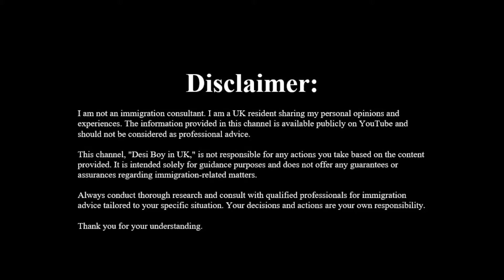UK COS Delay Update | Expected Date Announced | Finally Good News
Welcome to my vibrant vlogging channel, where I explore the diverse and exciting aspects of life in the United Kingdom! Join me on a journey to uncover the secrets of how to come to the UK, the latest UK immigration news, and the experiences of students, immigrants, and families coming from Pakistan, India, Bangladesh, UAE and Middle East. I'll take you on a captivating tour of the UK's enchanting landscapes, bustling cities, and charming countryside, all while sharing the challenges and adventures of living as a desi boy in the UK. From daily routines, work experiences, and even valuable insights into UK visas and immigration, my channel is your go-to destination for all things related to life in the UK.

uk cos delay reasons,
why uk cos delays,
uk cos delay,
uk cos update,
how to get uk cos letter,
uk cos processing time,
uk cos real price,
uk cos processing timeuk, cos processing time malayalam, uk cos processing,
uk cos update
uk dependent visa new update
uk cos delay
uk health care worker visa latest update
Uk
Uk Visa
New uk immigration rules 2024
Uk visa update 2024
Uk new rules date
Uk new rules date 2024
Uk new rules implement date 2024
Uk new rules implement date
Uk visa 2024
Uk  visa new rules
New uk visa rules date
Uk visa new rules date
Uk visa new rules 2024
New visa rules in uk
New immigration rules in uk 2023
New migration rules in uk
Uk new migration rules
Uk new immigration rules
Uk news
Uk news today
Care visa update
Care visa uk
Uk care visa
Care visa uk update
New uk immigration rules
New uk rules
Uk new immigration rules in 2024
Uk new rules
Uk new rules in 2024
Latest update on uk dependent visa
Uk CareJobs
Part time hobs in uk
Find jobs in uk
Study abroad
Study loan
Uk vlog
Care home jobs in uk
Pr in uk
Psw latest updates

My Videos Links :
Breaking News 30 Jan 2024 : UK Home Office New Rules Dates Announced | Care Worker Bad News

All content on this (@desiboyUK) is created and owned by Shahzaib Khan. We affirm that every video, image, and piece of content presented on this channel is our original work, and we hold the necessary rights, licenses, and permissions for its use.

We do not incorporate or use any copyrighted material without proper authorization. Any resemblance to third-party content is purely coincidental, and if such resemblance exists, it is purely unintentional.

If you believe that any part of the content on this channel infringes on your intellectual property rights, please contact us at with details, and we will promptly address the issue.